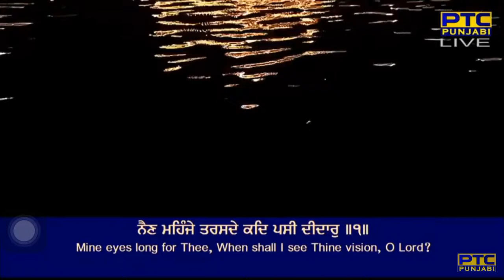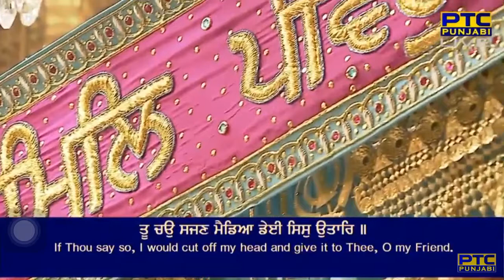Nain Mahinje Tarasde Kad Pasi Deedar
Raag Maaroo - Guru Arjan Dev Ji - Sri Guru Granth Sahib Ji - Ang 1094

too chau sajan maiddiaa ddeiee sis utaar ||
nain mahinje tarasde kad pasi deedar ||1||

By Bhai Satinderbir Singh Ji